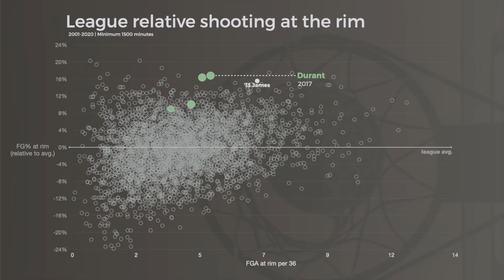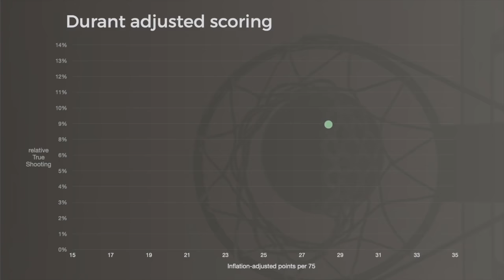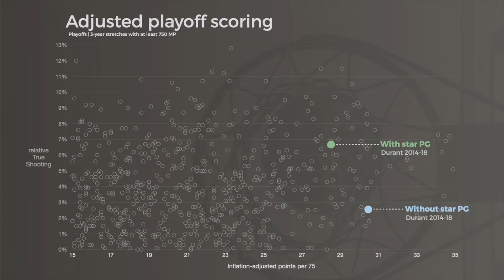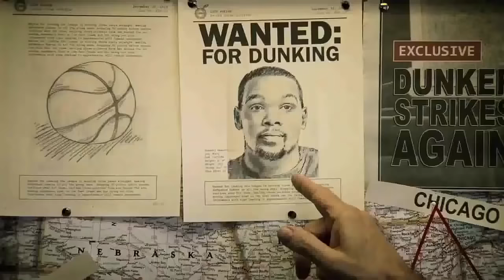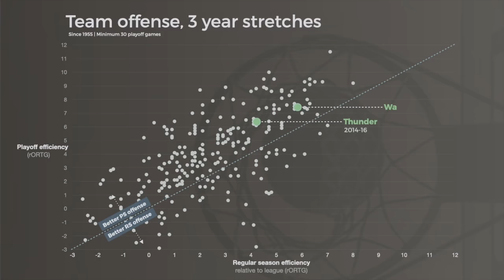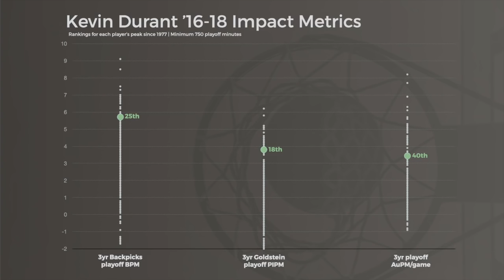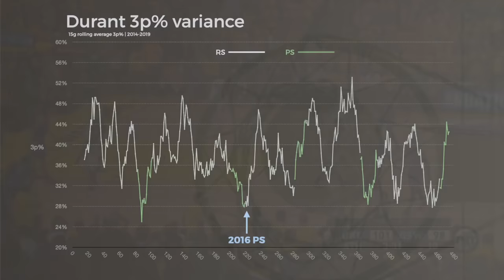How good was Kevin Durant at his best? | Greatest Peaks Ep. 14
Kevin Durant won the MVP in 2014, starting a multi-year run as one of the best players in the world. (It was briefly interrupted in 2015 by injury.) How impactful was his switchable defense? What were his strengths and weaknesses as a playmaker? Just how important was his shooting and off-ball game? And was he actually the best scorer in NBA history?

This is the 14th episode in a series on the greatest peaks in NBA history (focusing on 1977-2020), featuring detailed scouting reports and film breakdown on the best players in NBA history at their best, along with analysis of their impact using historical data & stats to size up the highest peaking players ever.

**SERIES MUSIC**
Bames Jond by Mikey Geiger
csus (instrumental)
Hair (fairlight)
Our Imperfect Place by Strength to Last
Lost by Alter Ego
Restless Knight by Greg Collins
Empire Season by Dan Henig
Confronting the Void by Cody Martin
Bloom by Bryant Lowry
Nemesis